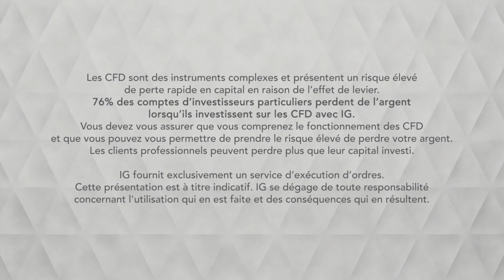Bourse - USDCAD, le dollar impacte la paire - IG 20.06.2019